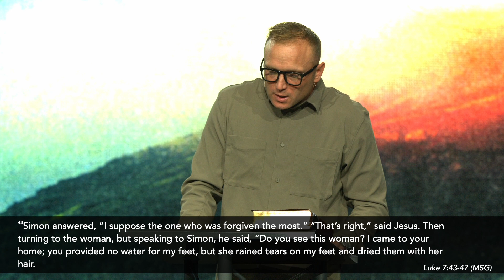Grace Through Faith | Justin Enoch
To support this ministry and help us continue to reach people all around the world

“Love God. Love People. Change a City. This is the mission of The Warehouse Church. Led by Pastor Justin Enoch and based in Parkersburg, WV.